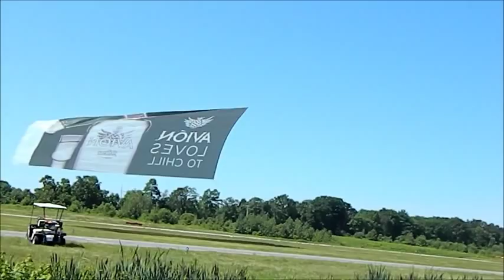Taunton Airport July 16, 2011